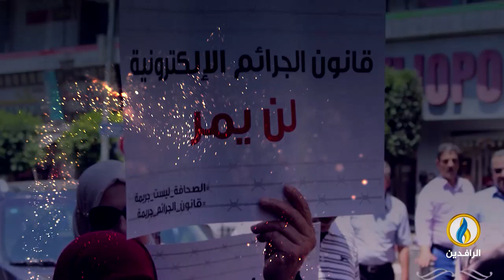انفوجرافيك | قوانين الجرائم الإلكترونية في العراق.. تقييد للحريات وأداة قمع حكومية.